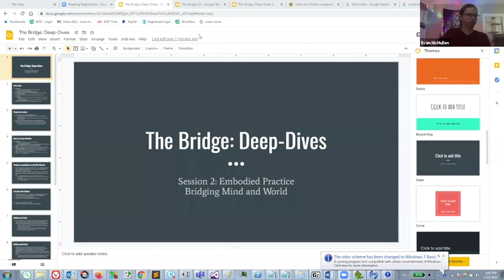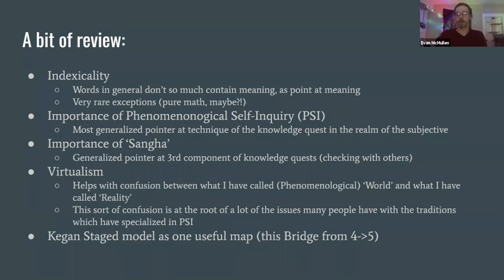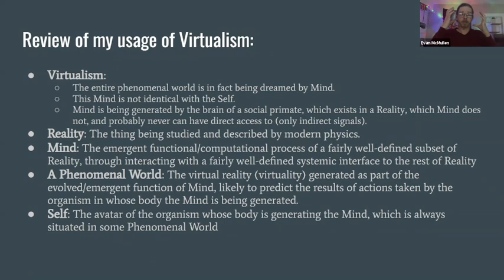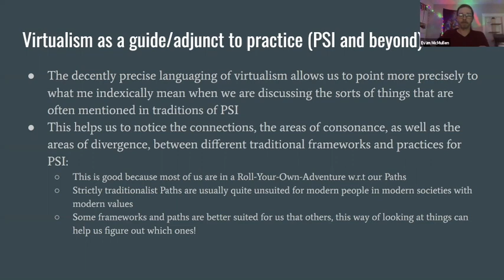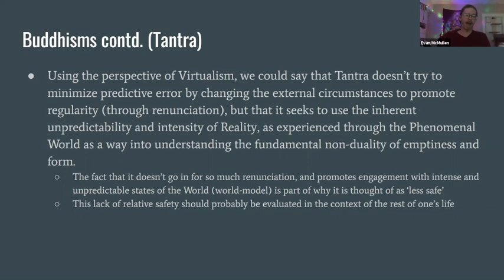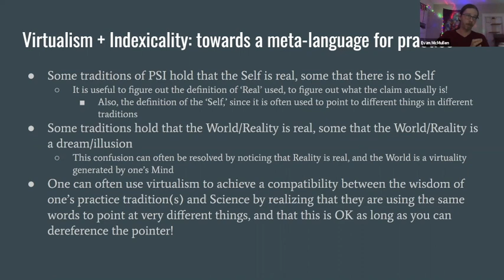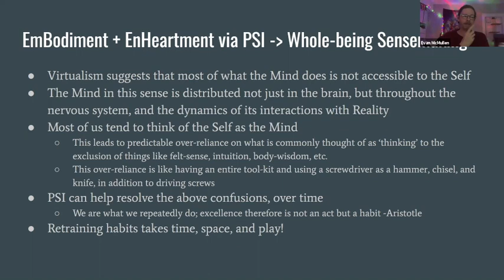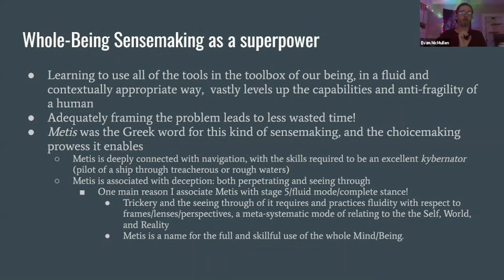The Bridge: Deep-Dives. S2. Embodied Practice: Bridging Mind and World w/ Evan McMullen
In this series, Evan will lead us on a tour of the broader architecture of the Bridge and its implications, including deep-dives into the neurophilosophy, embodied practice, and the potential for communitas contained within the architecture of the Bridge.

Session 1)
Neurophilosophy: Bridging Models and Reality
Session 2)
Embodied Practice: Bridging Mind and World
Session 3)
Bridge and Communitas: Tensegrity and Mutual Support
Session 4)
Where do we Bridge from Here? Bridging Science and Magic